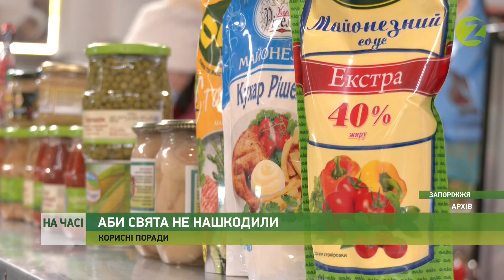На часі - Як зустріти зимові свята, аби вони пішли на користь - 31.12.2020